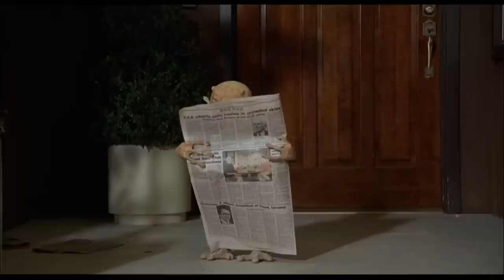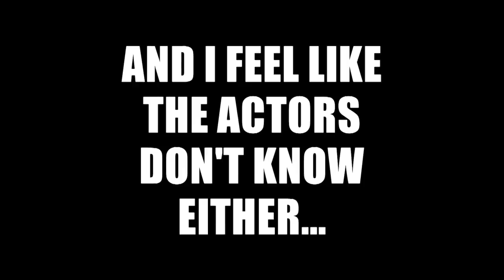Mac and Me - Good Bad or Bad Bad #69